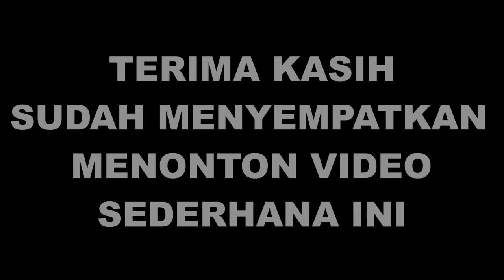PROSES CETAK LIST GYPSUM SAMPAI SELESAI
Berisi video lanjutan video proses cetak list gypsum yang sebelumnya